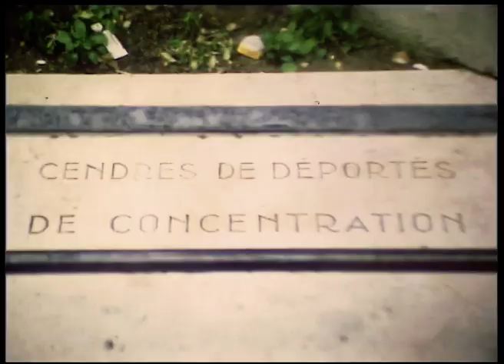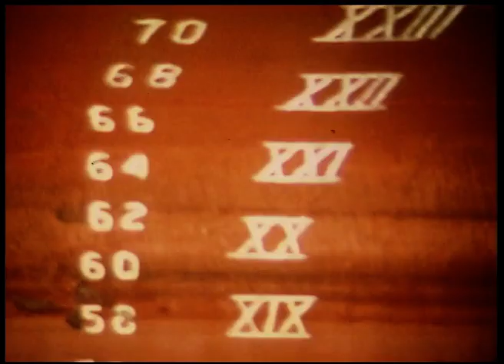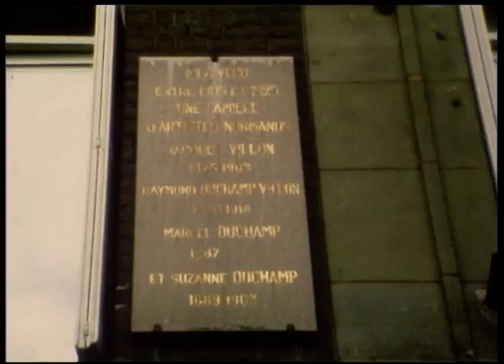Souvenirs/Rouen (Teo Hernández, 1983)